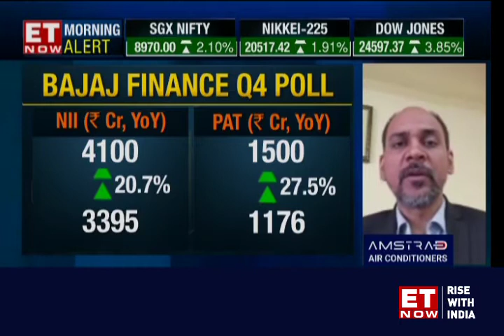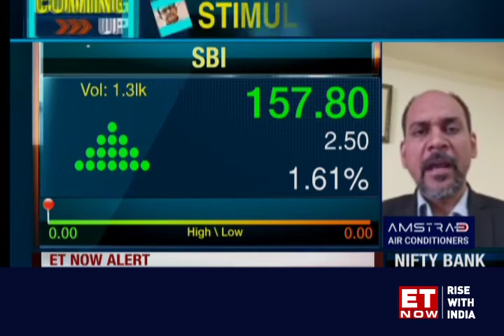Expect subdued performance from capital goods stocks for next 2-3 quarters: MOSL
We do not expect a pickup in the capex cycle for capital goods in the near term, says Siddhartha Khemka, Head of Retail Research.